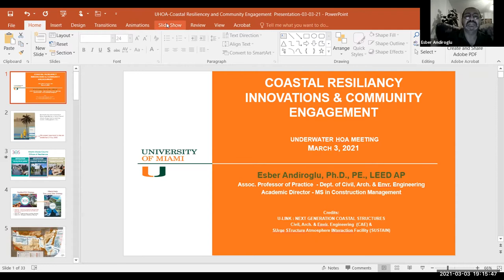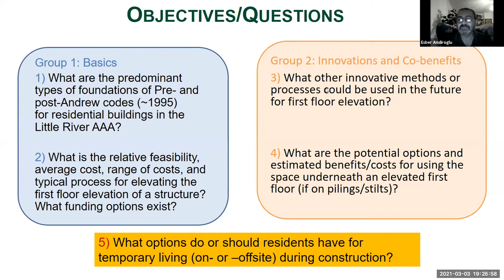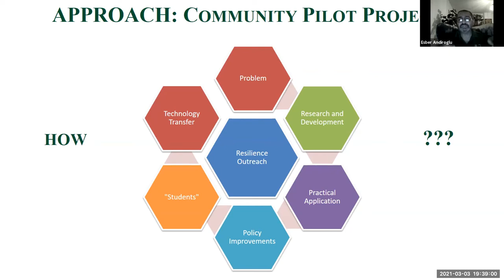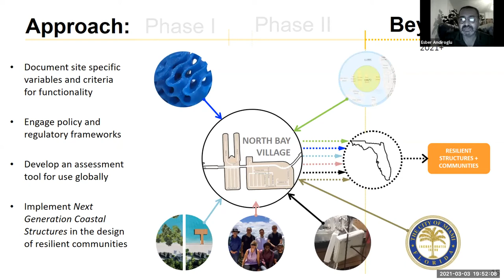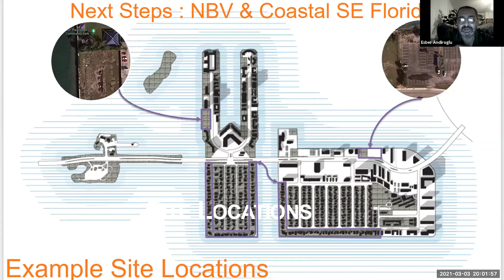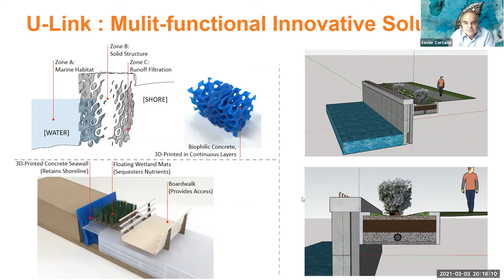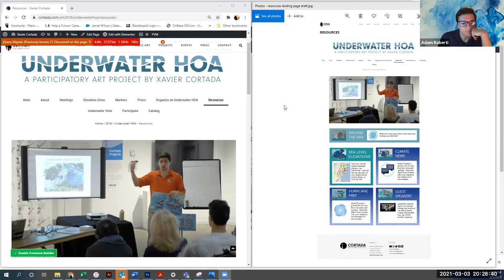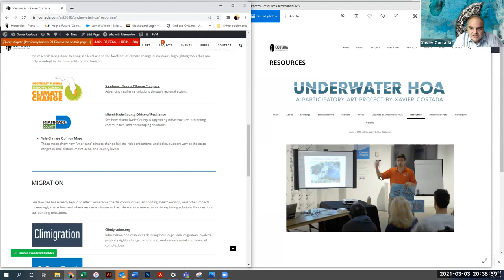Underwater HOA Meeting: Dr. Esber Andiroglu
On Wednesday, March 3rd, join the Underwater HOA for “Coastal Resiliency Innovations & Community Engagement” with featured speaker Dr. Esber Andiroglu,  Associate Professor of Practice, Department of Civil, Architectural, and Environmental Engineering at the University of Miami, as we explore the role of emerging technological innovations from research in community education and engagement in the ongoing search for coastal resiliency solutions.

Dr. Andiroglu is an Associate Professor of Practice in Dept. of Civil, Architectural and Environmental Engineering with a secondary appointment at School of Architecture. In addition, he is the Director of MS in Construction Management Program offered by College of Engineering. He is a registered Professional Engineer and a LEED AP accredited educator with academic focus on building environmental systems, water resources and sustainability areas. His research area of interest is aimed at development of engineered solutions related to smart water-energy infrastructures in response to climate change challenges in urban community settings. He is currently engaged in a U-Link research project with focus on development of next generation of coastal structures in response to climate change impacts in our community and beyond.